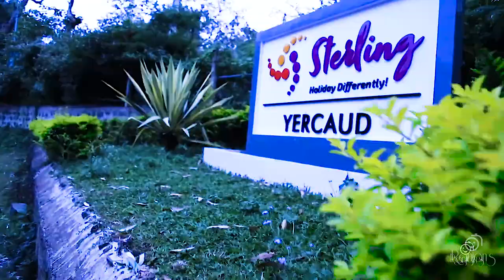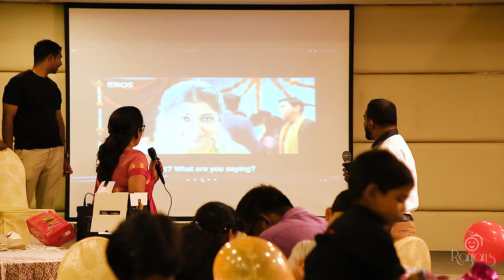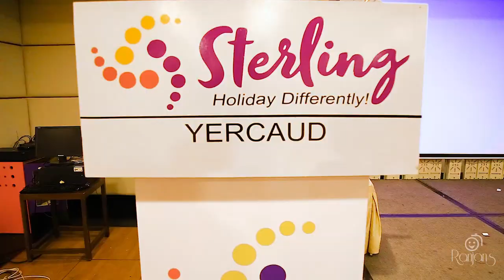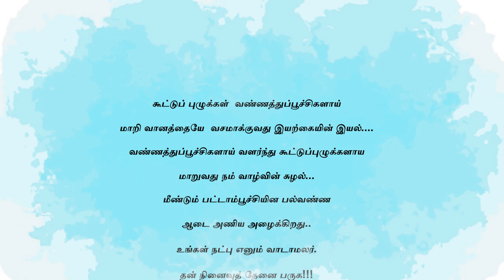WIZARDS'03 (GET TOGETHER GOVERNMENT MEDICAL COLLEGE 2003) | RANJANS PHOTOGRAPHY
WIZARDS'03
Get together ( government medical college salem ) held on june 29 - 30 .
photography done by " RANJANS PHOTOGRAPHY "